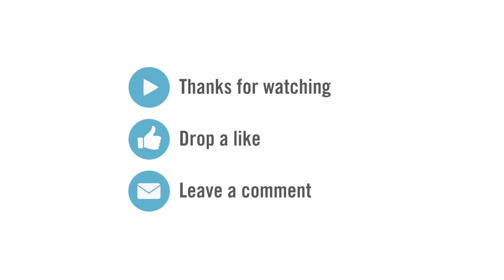Golden Eagle- Denver Property Management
Charming single family home in quiet tree lined neighborhood with sweeping mountain views.
Large family room with vaulted ceiling leads into nicely appointed kitchen with breakfast nook and access to the fenced yard and patio. Two large bedrooms on the main floor with plenty of closet space and a bathroom with tub and shower. Downstairs is fully carpeted with an additional bathroom, bedroom and family room to enjoy. Double garage with plenty of storage.

Wonderful home at a great price, call Top Properties today for your personal showing.

for more information on this property.

Top Properties is your partner in Denver Real Estate and Property Management.